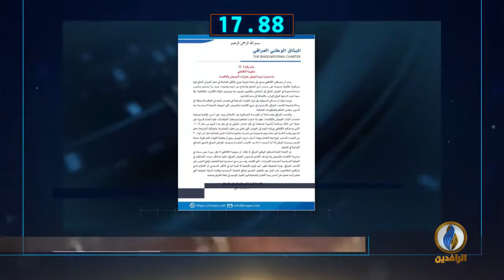أبرز الأخبار على قناة_الرافدين ليوم الأربعاء في 60_ثانية.